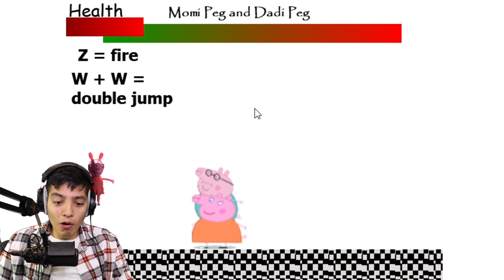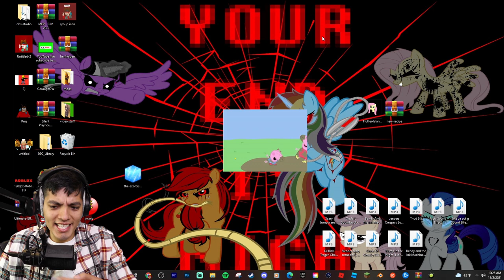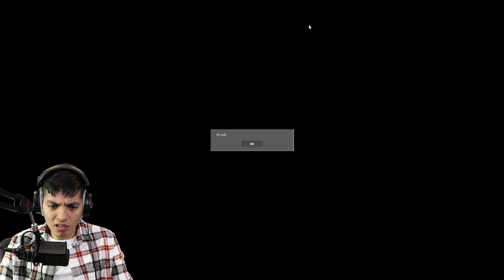SCARY PEPPA PIG HORROR GAME (PIGGY.EXE)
We have found a Scary Peppa Pig Horror game! Usually we find the scary Peppa videos, but today we found a game! Would you play this Piggy.exe game?